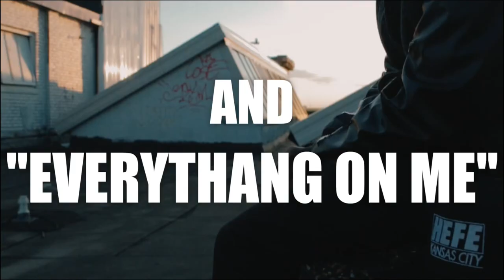GGC alpha american Trailer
The first glimpse into the alpha American album by GGC. It will be his first full album release and is available June 14th on iTunes. Singles include "Cholo Love" and "Everythang On Me." The music featured in this promo video is his song called "iSO." Video shot by Steez. Special thanks to Proxxy Consulting, Phat Phace Entertainment, and Clyde Harvey.